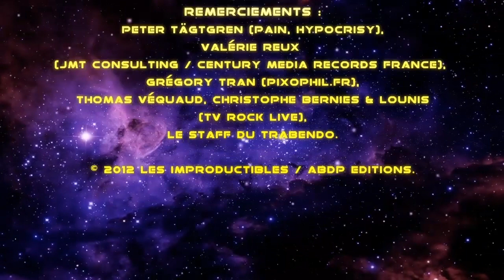TV Rock Live - Pain - Interview Peter Tägtgren -- Paris 2012 [HD] Traduction en Français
Pain - Interview Peter Tägtgren
2013 - Paris, France [HD] Traduction en Français